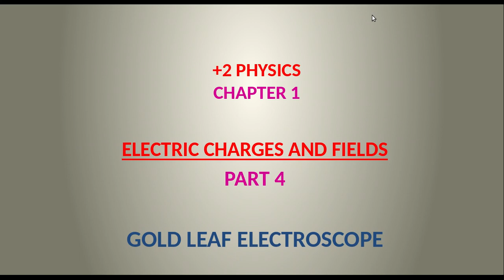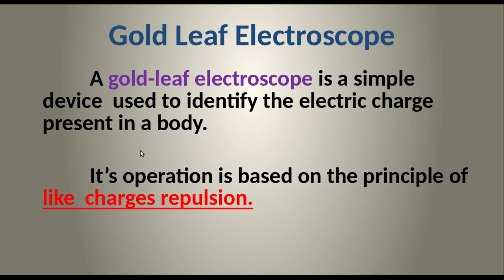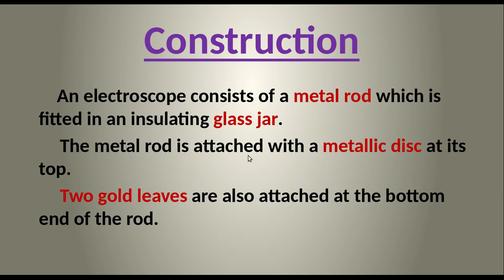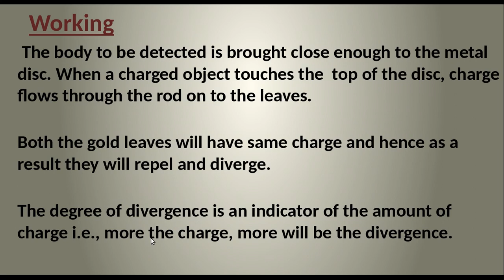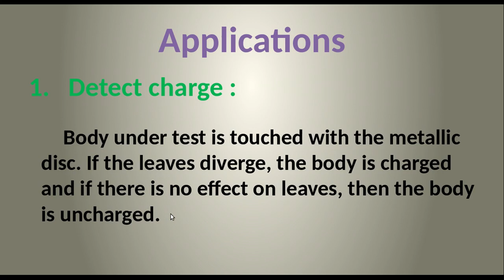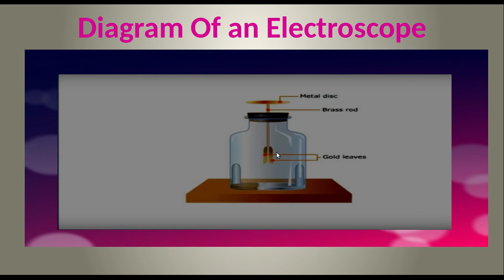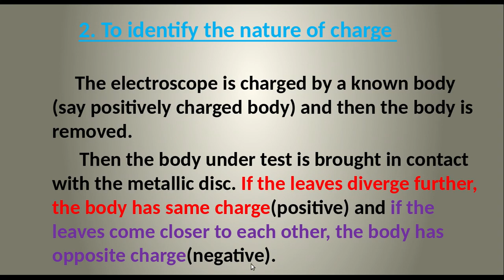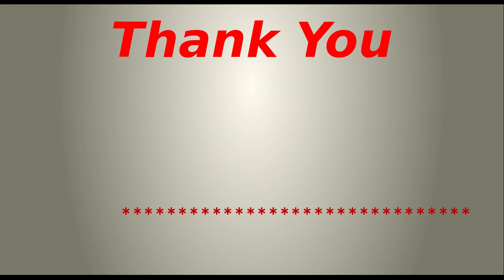CLASS 12 PHYSICS CHAPTER 1 ELECRTRIC CHARGES & FIELDS /GOLD LEAF ELECTROSCOPE / SIMPLE PHYSICS